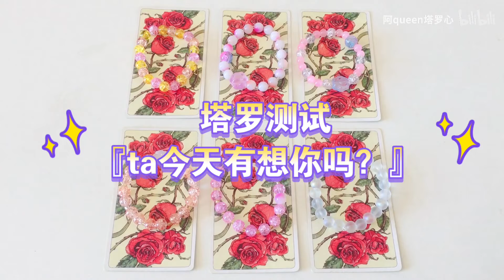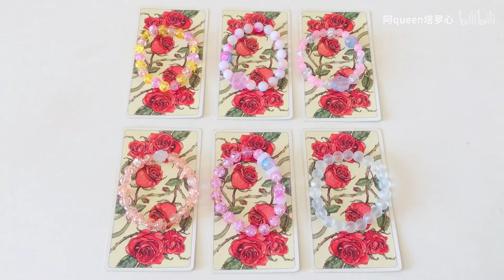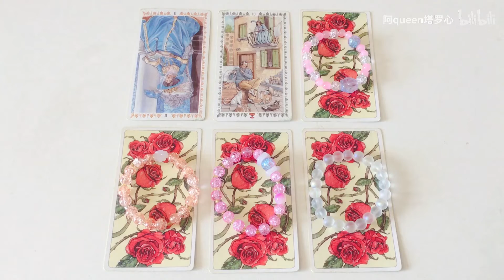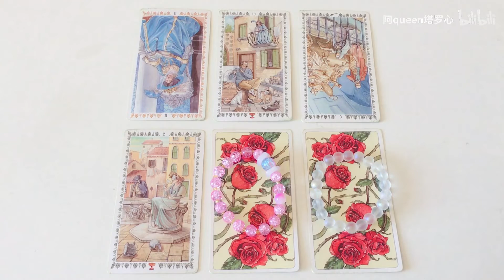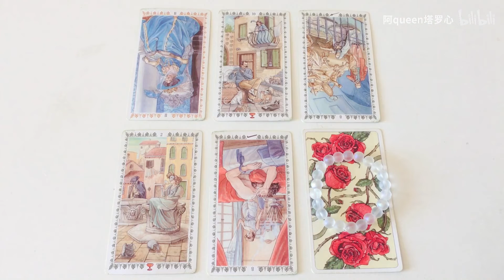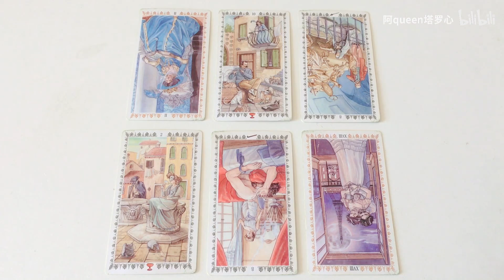塔罗测试『ta今天有想你吗？』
纯属娱乐，切勿较真！
从左到右：
1，01:48
2，02:50
3，03:49
4，04:41
5，05:38
6，06:53